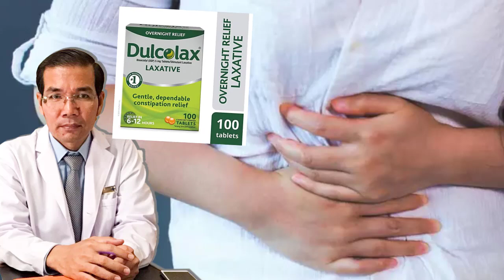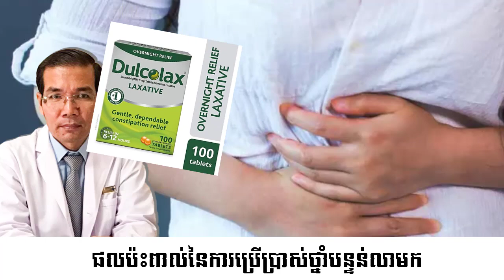ផលប៉ះពាល់នៃការប្រើប្រាស់ថ្នាំបន្ទន់លាមករយៈពេលយូរ វេជ្ជ. ម៉ៅ ម៉េងលន់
In this video we want to show you about ផលប៉ះពាល់នៃការប្រើប្រាស់ថ្នាំបន្ទន់លាមករយៈពេលយូរ វេជ្ជ. ម៉ៅ ម៉េងលន់ , SUCCESS REVEAL

ទំនាក់ទំនងលោកវេជ្ជបណ្ឌិត ម៉ៅ ម៉េងលន់
ចូលរួមក្នុងក្រុមរបស់យើង:
✮✮✮✮✮ Enjoy!

✡ ABOUT US ✡
.: Why We create SUCCESS REVEAL channel :.
1. To inspire, Motivate, create new entrepreneur
2. Share Business knowledge, Entrepreneurship, Success
3. Free Business Education Online